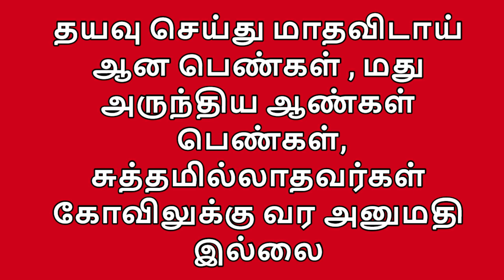கெட்டப்பேரு கேவலம் பழிப்பட்டம் சுமத்திட்டாங்க! | Sri Mathurakaliyamman Arulvakku